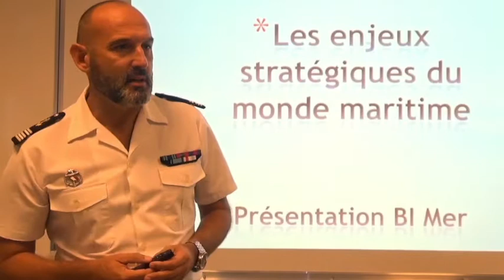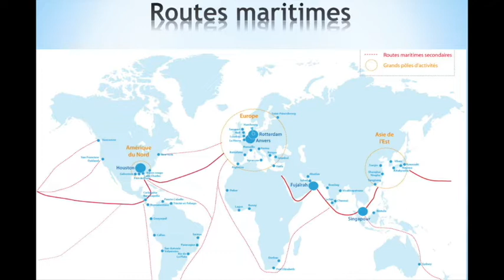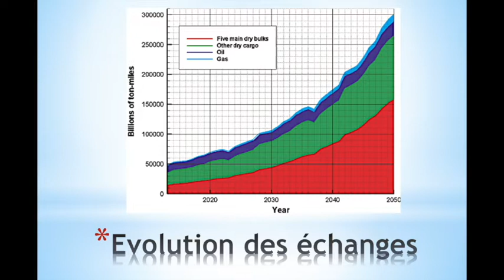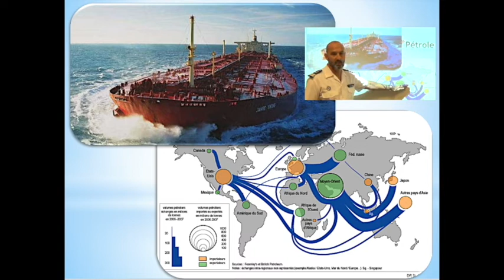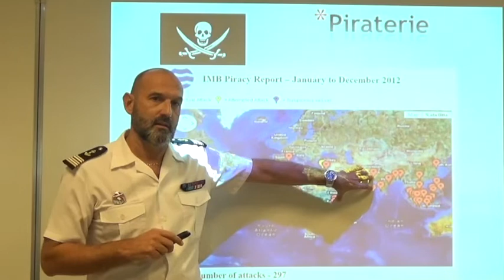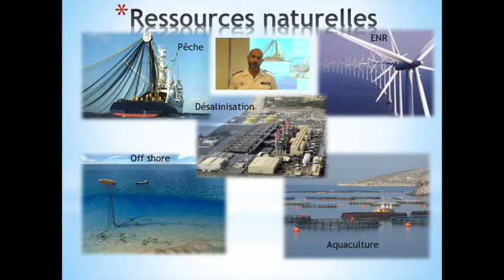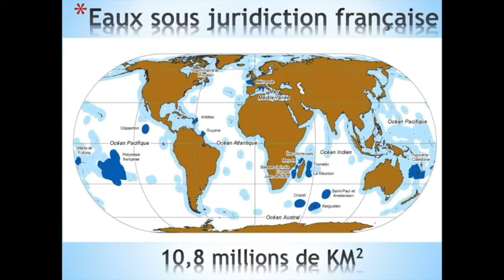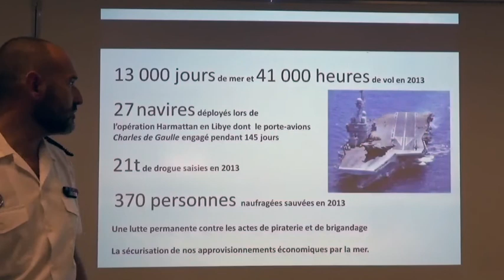E11 : les enjeux stratégiques du monde maritime, domaine 5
Cette conférence est proposée par le capitaine de Frégate (R) Laurent BARDOU (Marine nationale) que nous remercions.
Nous y aborderons :
- Les routes maritimes
- La piraterie
- Les réseaux de communication
- Les ressources naturelles
- Les migrations humaines
- Les enjeux pour la France
- Les missions de la Marine nationale